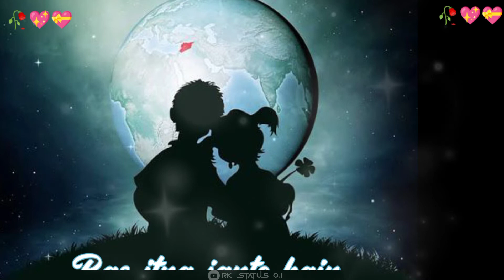🥀love shayari, romantic❤️ || love shayari, sad ||S love❣️||टॉप लव शायरी